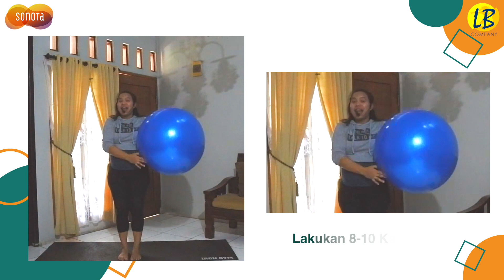Senam Hamil untuk Memperlancar Persalinan dengan Gym Ball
Hai sonora moms! Banyak dari ibu hamil yang menginginkan melahirkan secara normal. Persalinan secara normal dapat dibantu dengan latihan khusus  misalnya menggunakan gym ball. Alat olahraga yang satu ini dapat membantu sonora moms melakukan latihan sehingga dapat membuka jalan lahir bayi. Menggunakan bola olahraga dapat memperkuat kaki, punggung, dan otot-otot inti yang penting dalam masa kehamilan. Bagaimana gerakannya? Yuk moms simak tips dari Live Breathe Dance School.